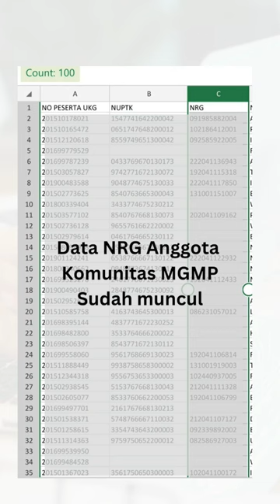Cara Cek NRG di Komunitas MGMP | Cek NRG Sertifikasi